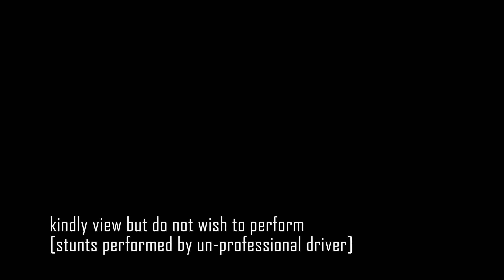rushing..♥️😈 || shot on goPro || chin mount